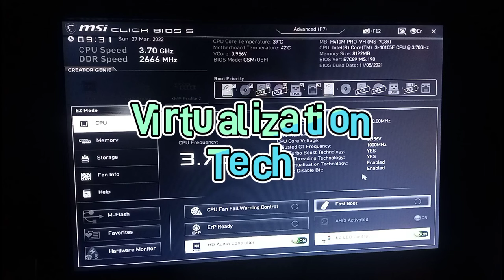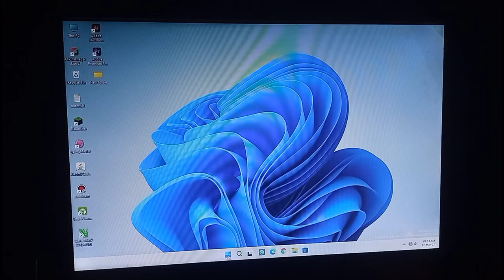How to Enable Virtualization on msi motherboard || Enable virtualization in MSI in msi bios 2022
Hi guys in this video I am going to show you how you can enable virtualization technology on your windows 10 and 11.

To enable virtualization on your windows PC just watch the video and follow the steps shown in this video.

Enable Virtualization in bios.
How to Enable Virtualization
Virtualization
Virtualization enable in hindi
Enable virtualization
How to enable virtualization on windows 10
How to enable virtualization on windows 11
How to enable virtualization on laptop
How to enable virtualization on msi motherboard
Bios setting
Virtualization in bios
Virtualization technology
VT-x
VT technology